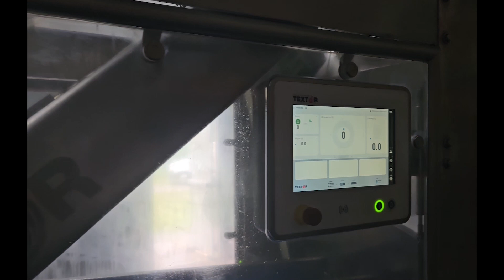E306695 Functional - Textor TS 700 Stainless Steel Meat Slicer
This is a functional video for E306695 - Textor TS 700 Stainless Steel Meat Slicer. for more information.